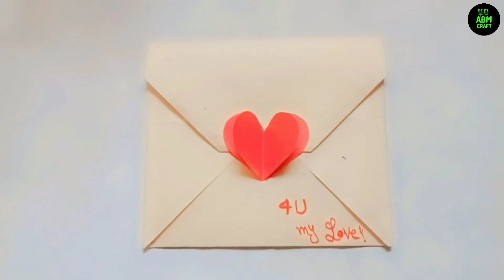DIY Paper Envelopes : Master the Art in Just Minutes / 5 Minutes Craft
Hey all, welcome to our Hut of creativity.Here you will find an amazing variety of easy and quick craft videos. ABM Craft  Hut helps you to improve your skills to make creative Crafts, easy decorations at home by using waste and cheap materials.We always try to use such things which are easily available at home.If you like our cool craft videos so please join and support us by Subscribing ABM Craft Hut.

Hi guys,we hope you all are good.Learn how to create paper envelopes.Make this easy origami paper wall hanging room decor by yourself within few seconds.

Here you will find many handmade things that you were looking for. Hope you will like this video.